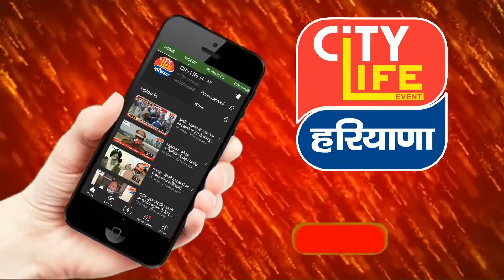पार्षदों ने हवन यज्ञ कर मनाई नगरपालिका की पांचवी वर्षगांठ,विकास कार्यों के लिए जल्द जारी होगी राशि